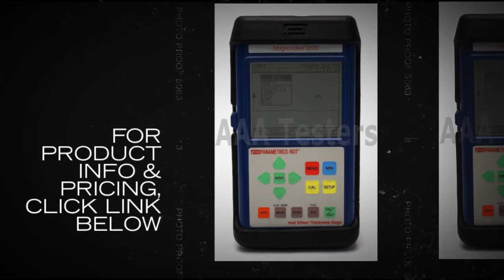Olympus Magna-Mike 8500 Hall Effect Thickness Gage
The Panametrics-NDT Magna-Mike Model 8500 is a handheld thickness gage that utilizes a magnetic method to make reliable and repeatable measurements on nonferrous materials.